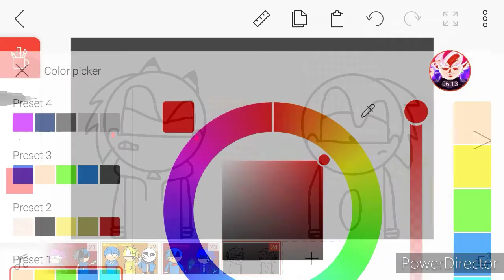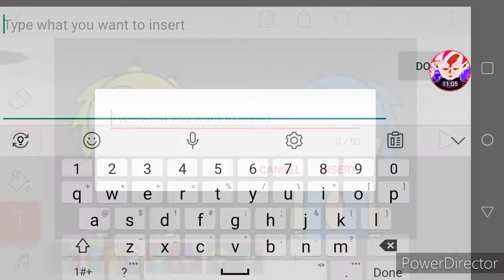Speedpaint: Scene from EOTW Chapter 6